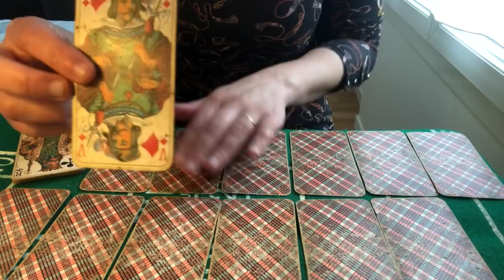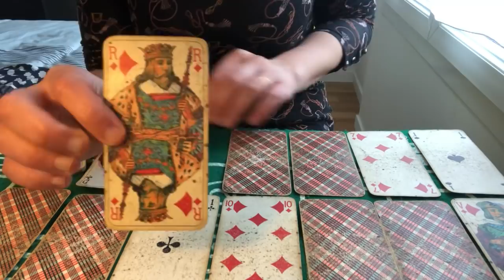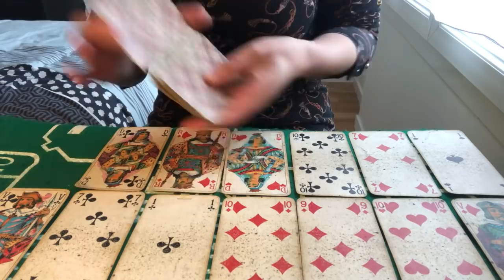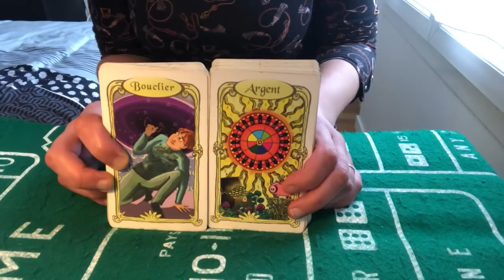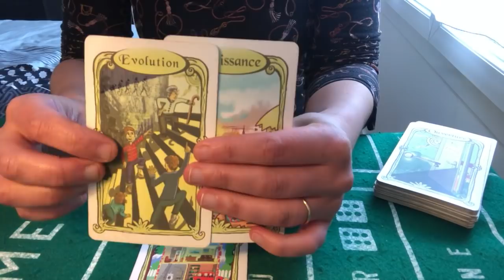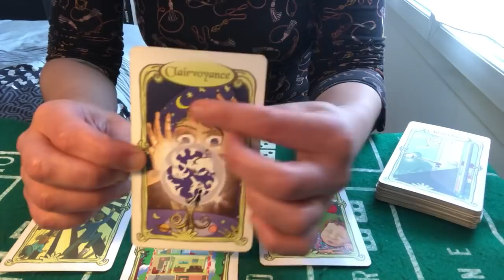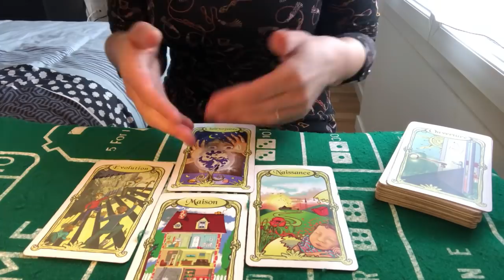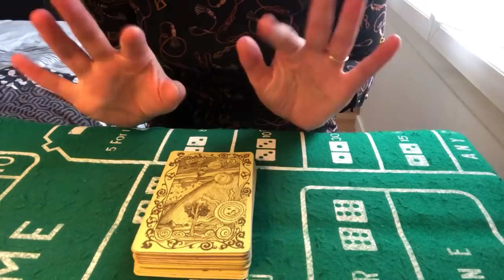TIRAGE DU JOUR 11 MAI 2020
Cartes du jour 11 mai 2020